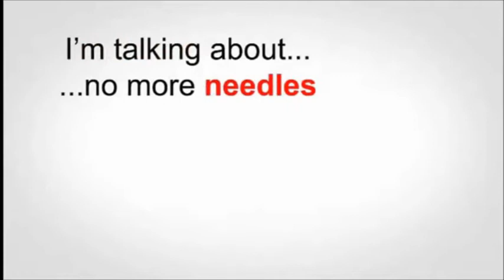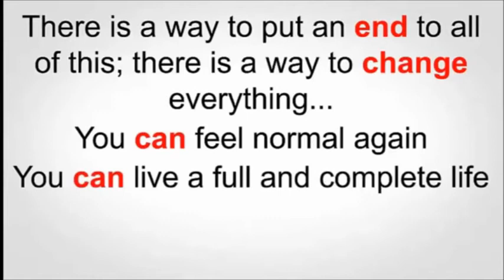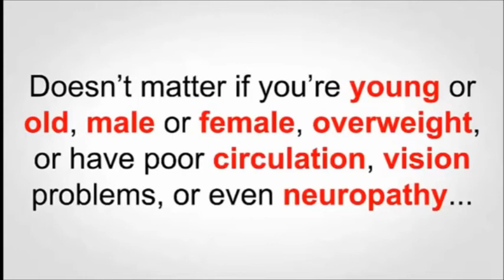how to cure diabetes naturally: Cure Diabetes Naturally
The video shows you exactly what you
need to do every day to cleanse your pancreas and cure diabetes naturally, give it what it needs to heal and help put you
on the fast track to a healthier life, mind and body in as little as 3 weeks. Cure Diabetes Naturally.

how to cure diabetes naturally, how to cure diabetes, cure diabetes naturally, cure diabetes
diabetes cure, how to naturally cure diabetes, how, to, cure, diabetes, naturally